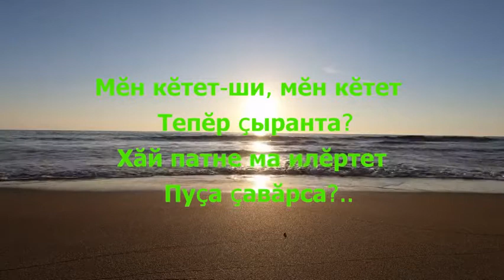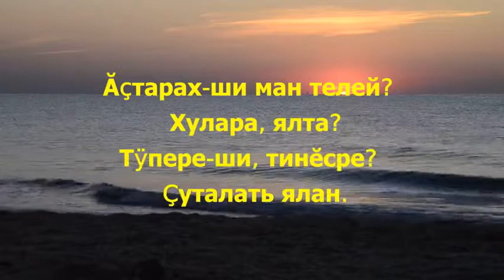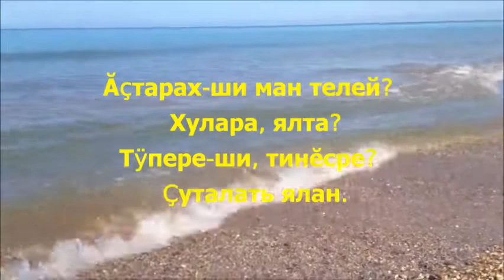Ах, ăçта-ши? (Алина Тайпи - А.Терентьев)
Ах, ăçта-ши? (Алина Тайпи - А.Терентьев)вырăсларан А.Фомин куçарнă
ஜ ஜ۩۞۩ஜ ஜ

«Где же, милый, ты где?» Алина Тайпи